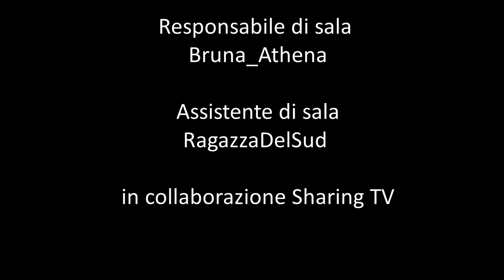MAGICFLUTE SHOW con Carlo Alfano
Carlo Alfano è molte cose. E' un film-maker, un compositore, un designer e un autore.

Un uomo che ha imparato a sognare mondi per passione e per mestiere, ma che prima di tutto è stato pioniere assoluto della ricerca artistica che fa della creatività quell’incubatrice perfetta dove letteratura, musica, pittura, cinema e tutte le arti in genere, possono svilupparsi nella maniera più consona possibile, rendendo reali quelli che per gli altri sono solo sogni o lontane visioni.

Meet Trailblazer : incontri con i Digital Worker che lavorano duro e che non stanno in  cartellone. A cura di  Stex Auer